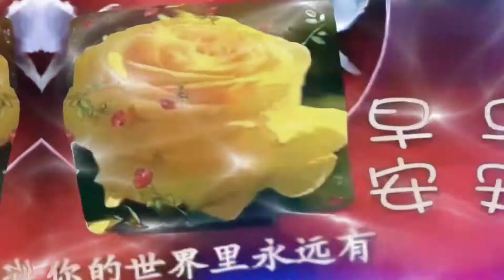别具韵味的南音 苏春梅演唱《客途秋恨》谢友友提供